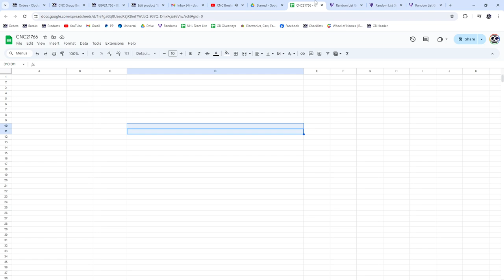2023-24 UD Black Diamond Spot Hockey Chancer Break - CNC GB #21,766